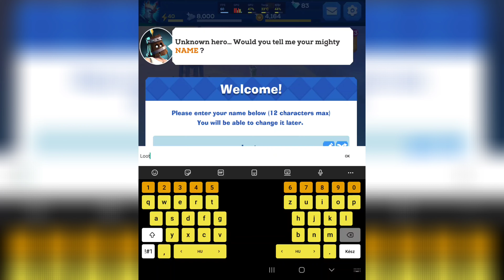Mighty Quest - Action RPG | Android Gameplay | Galaxy Z Fold3 12/512 Snapdragon 888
" Loot big or die trying! Let the Mighty Quest begin!

Enter the magic lands of Opulencia: defeat the craziest foes, find epic loot and claim the King’s throne!
Fight epic battles and become the mightiest Hero of all in this intense Action RPG adventure!

FRANTIC ONE-THUMB GAMEPLAY
Grab your phone and tap to slash! Experience wild brawls at a frenzied pace! Fight your way through goblins, skeletons, banshees and all kinds of fearsome creatures.

A WONDERFUL WORLD TO CONQUER
Discover Opulencia, a stunning world of floating castles. Hack through more than 100 unique environments from the Cursed Cathedral to the Haunted Pirate Ship.

BUILD YOUR OWN HERO
Become the Hero of your dreams! Open character building allows for unique builds and deep playstyles. With over 1000 unique items of gear, it’s time to get creative!

GEAR UP, NEVER GIVE UP
Enhance your Hero by looting tons of epic weapons, awesome armor and legendary artefacts. Upgrade your sword, fuse and empower your gear, and kick some monster butt!

RAID TO THE TOP
Level up your powers with tons of runes and blessings, unlock formidable skills, and unleash devastating abilities!

MASSIVE PVE CAMPAIGN
Learn the tricks and traps of each castle, and crush its mighty boss to discover the truth about Opulencia. Tackle 3 different difficulty modes, all-you-can-eat!

THRILLING PVP ARENA
Enter the Arena, play intense PvP matches, and climb the rankings! It's one versus the rest. Well… it’s you against everyone…

NEVER-ENDING-EVER-CHANGING EVENTS
There’s always some crazy time-limited ruthless events going down in the game. Unique gameplay modes, incredible loot, exclusive rewards: you’ll never get tired!

PLEASE NOTE:
• This game is free-to-download but some in-game items may be purchased for real money. You can choose to disable in-app purchases in your device's settings.
Time to go loot some castles, dungeons and claim your riches now! Draw your sword and get out of this description!

Features recap:
- Intense hack and slash action RPG gameplay
- Equip your own Hero with the best sword and gear
- Crawl the dungeons and raid the King’s throne
- Slash monsters and crush bosses (PvE)
- Fight other Heroes in the Arena and become the boss (PvP)

Raid epic bosses (PvE) or fight in the Arena (PvP) to complete your quest and become the King of all Heroes in this Action RPG adventure game!
Equip your Hero with the best gear: swords, axes, shields, helmets, chests, and more. Raid castles, crawl dungeons, crush monster bosses to loot more and more in this endlessly epic fighting adventure.
Raise your sword, slash mythic Heroes, crush fearsome bosses and claim the King’s throne!
The Mighty Quest for Epic Loot is a Hack and Slash Adventure RPG game.